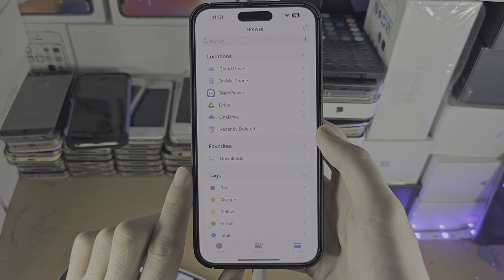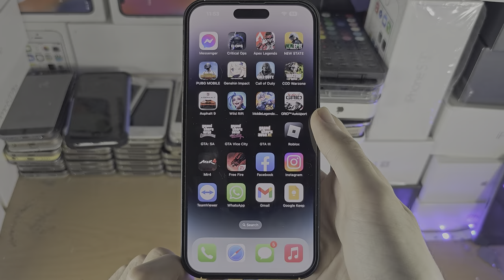Apple REMOVED Lightning - SD Card Reader Support in iPhones!!!!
For some reason Apple has removed the ability to use or connect an SD card with their official or 3rd party adapters with the iOS 16 software update. This feature still exists in iPadOS 16 though. Very wierd!